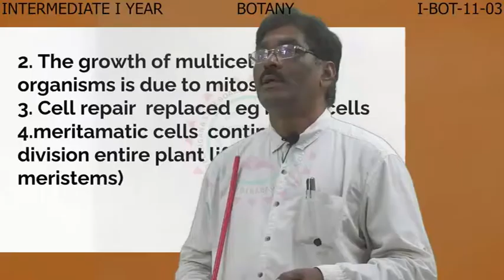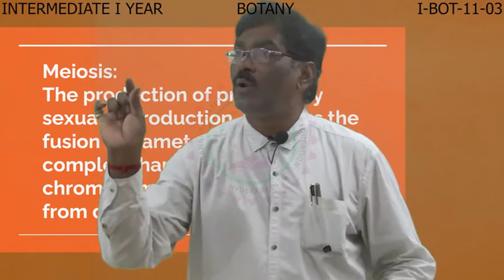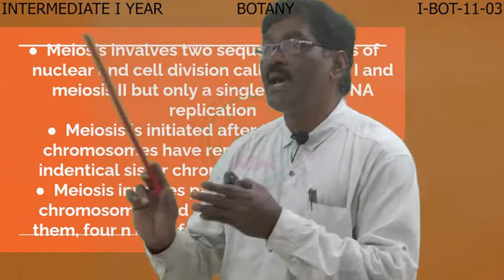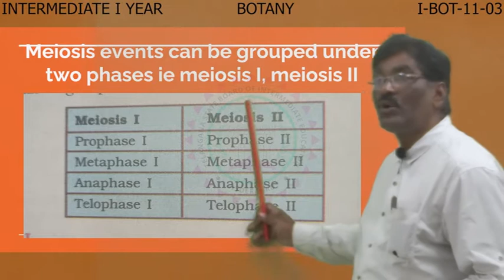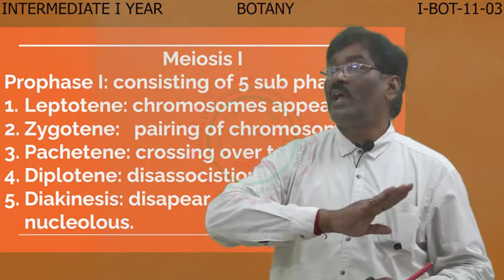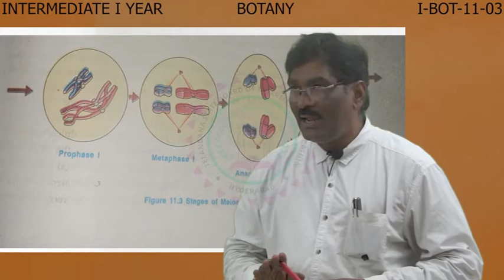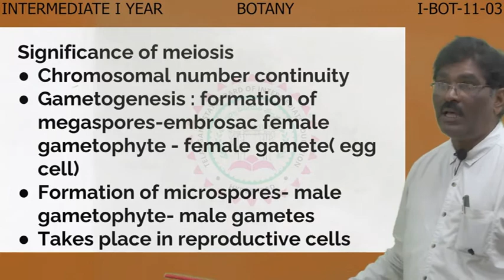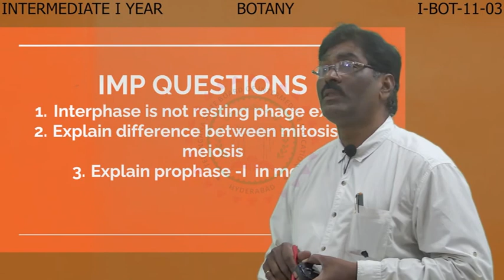CELL CYCLE - CELL DIVISION - PART - 3 (BOTANY)